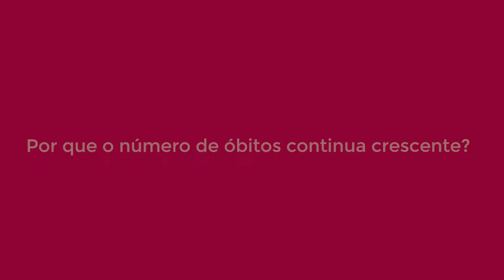Por que o número de óbitos continua crescente?